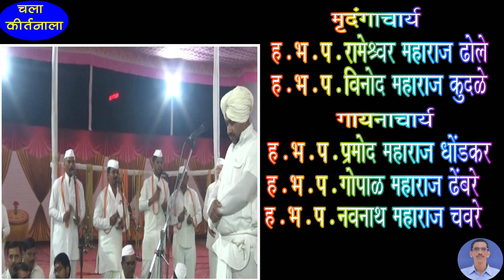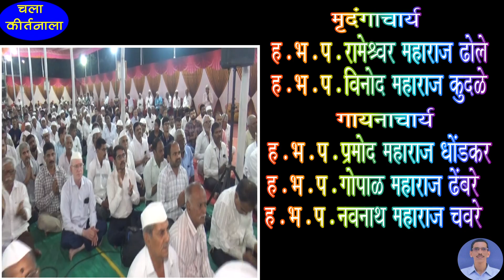EKNATH MAHARAJ SHASTRI एकनाथ महाराज चत्तर (शास्त्री)kirtan BHAG 4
चला किर्तनाला

EKNATH MAHARAJ CHATTAR (SHASTRI) || एकनाथ महाराज चत्तर (शास्त्री) || SANT SHRESHTH TUKARAM MAHARAJ SAMAJIK SANSTHA JUINAGAR || संत श्रेष्ठ तुकाराम महाराज सामाजिक संस्था जुईनगर ||

किर्तनात घेतलेला अभंग

कृपाळू सज्जन तुम्ही संतजन हेंचि कृपादान तुमचे मज

KIRTANKAR EKNATH MAHARAJ CHATTAR (SHASTRI) YANCHE KIRTAN SANT SHRESHTH TUKARAM MAHARAJ SAMAJIK SANSTHA JUINAGAR, NAVI MUMBAI YETHE AKHAND HARINAM SAPTAH MADHE KIRTAN AAYOJIT KELE BHAG 4

MY OTHER VIDEO LIKE IS HERE